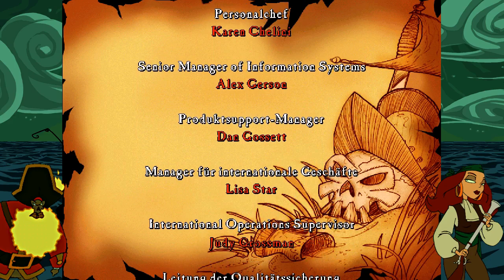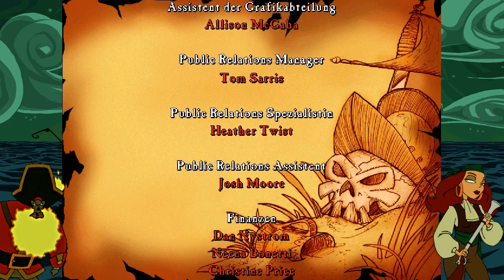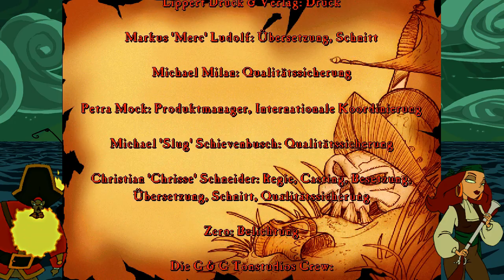#62 THE CURSE OF MONKEY ISLAND | Das Finale, oder: Klappe zu, LeChuck kalt | [HD] [DE]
Ich spiele für euch THE CURSE OF MONKEY ISLAND von LucasArts Entertanment aus dem Jahre 1997, in der emulierten ScummVM-Version von GOG.

Es ist geschafft! Dank eines modifizierten Schneehörnchens zweifelhafter Herkunft, sind wir wieder Guybrush in Originalgröße. Problem ist nur, das LeChuck nun in der Affenkopf-Achterbahn des "Big Whoop"-Vergnügunsparks uns nach den Leben trachtet. Wie können wir den untoten Hitzkopf bloß stoppen?

Spiel: The Curse of Monkey Island
Entwickler und Publisher: LucasArts
Veröffentlichung: 1997
Plattform: PC
Genre: Point and Click
Altersfreigabe: USK 12
Spielmodus: Einzelspieler
Geschätzte Spieldauer: ca. 4 Std.